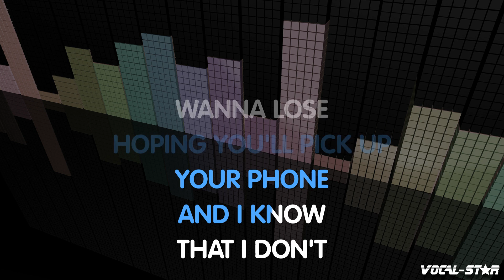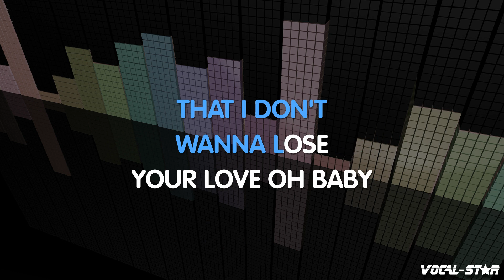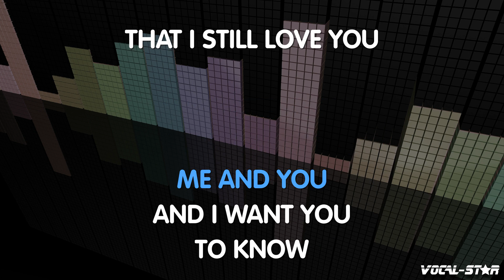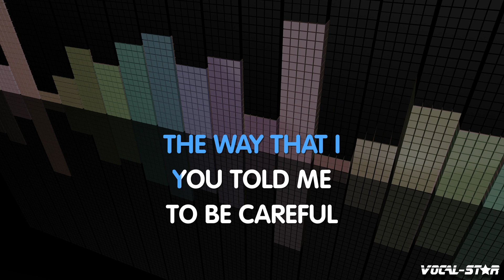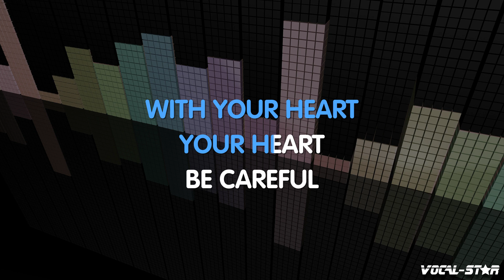Justin Bieber - Heartbreaker (Karaoke Version) with Lyrics HD Vocal-Star Karaoke